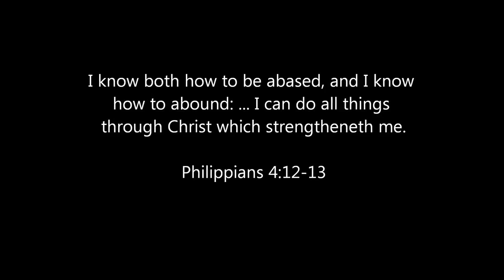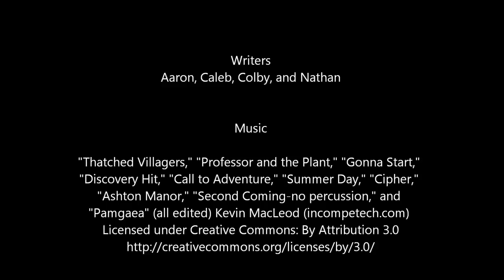LEGO - Jesus Feeds the 5000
This is the full version of the fan video that appears in our film The Life of Christ.